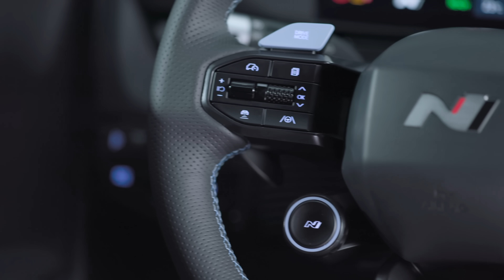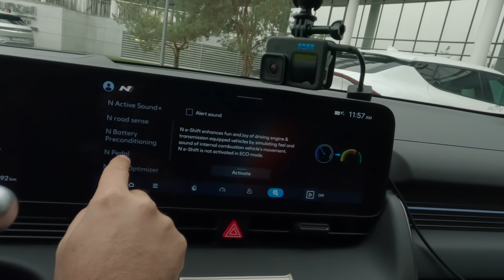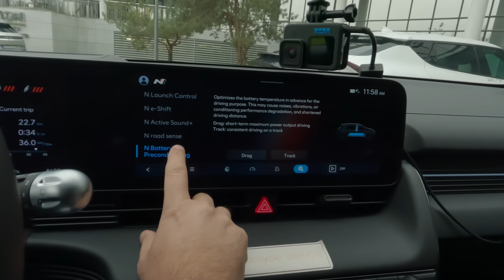Hyundai i30 N SPOSTATI! ARRIVA L'ELETTRICA CON RUMORE e CAMBIO. Ioniq 5 N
Ecco Hyundai ha applicato una tecnologia analoga sulla sua Ioniq 5 N e l'abbiamo provata in anteprima. Sound, scoppiettii, simulazione del cambio in una macchina elettrica cambiano le carte in tavola, perchè rendono ancora più coinvolgente la guida.